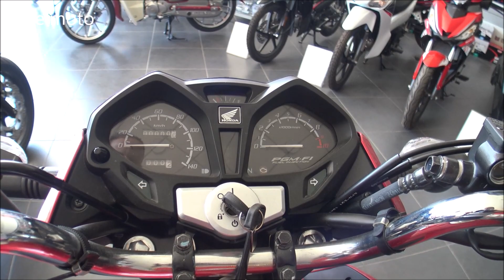HONDA CB125F naked motorcycle 2019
HONDA ZAMANOUDIS στην Λάρισα

3 Motorcycles

2 Cameras